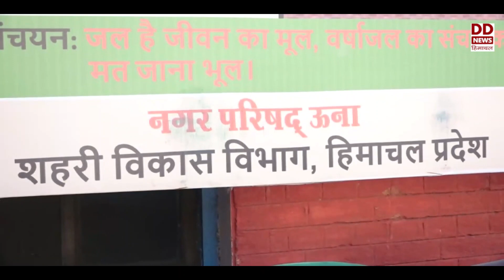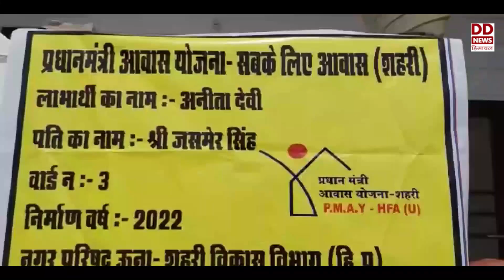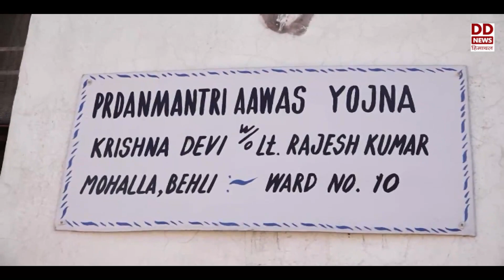पीएम आवास योजना से नगर परिषद ऊना के 615 गरीब परिवारों को मिले पक्के घर।